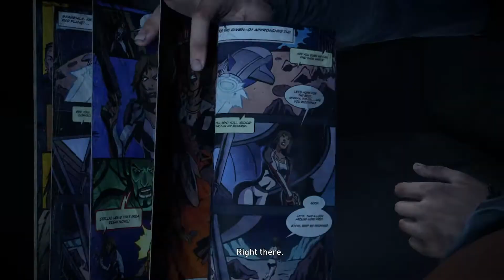THE LAST OF US PART 1 PC Walkthrough Gameplay Part 7 - (Patch 1.0.5.0)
The Last of Us Pc Part 1 Single Player Story Campaign for PC, PlayStation 5 and PS5. This Last of Us PS5 Story Campaign Walkthrough will include the Full Game.
Specs :
Intel Core i7-10700k @3.80 GHz
16 GB DDR4 3200 MHz
MSI Radeon RX 5600XT 6GB GDDR6